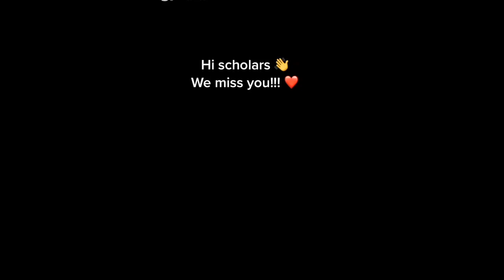Message to Olive St. Scholars